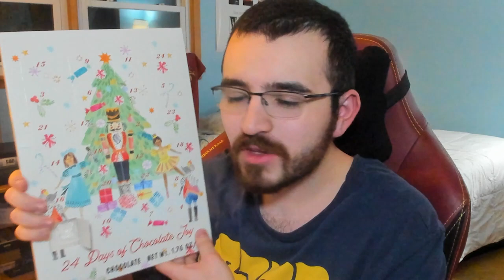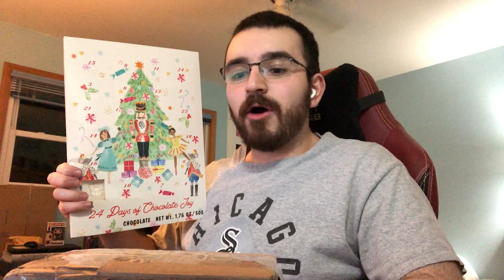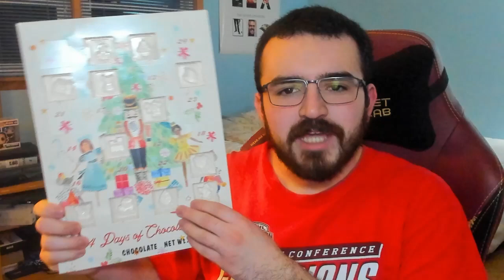24 Days of Thankful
Thank you Fredlings for being apart of my year! I am thankful for you all!